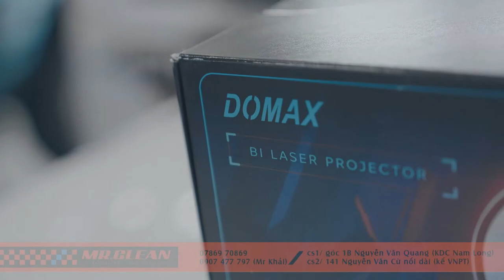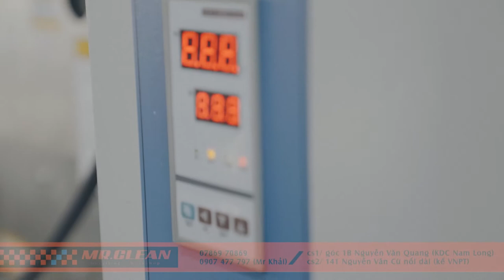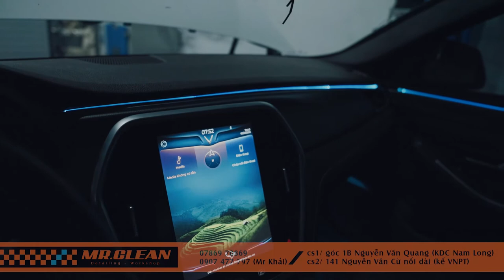VINFAST nâng cấp 2 bộ đèn Omega thương hiệu Aozoom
Nếu bạn đang có ý định nâng cấp 𝔸́𝕟𝕙 𝕊𝕒́𝕟𝕘 cho xế yêu của Bạn. Nhưng bạn còn đang phân vân không biết lựa chọn dòng sản phẩm nào để đạt được độ sáng cao như mong đợi.
Thì đây ạ, 𝐃𝐨𝐦𝐚𝐱 𝐎𝐌𝐄𝐆𝐀 mới ra cho ánh 𝐂𝐨𝐬 dầy và mịn nhất hiện nay luôn nè,còn pha thì sử dụng công nghệ 𝐋𝐚𝐬𝐞𝐫 chiếu xa tâm gom chuẩn và rộng ạ.
Công suất ánh sáng 𝐂𝐨𝐬 62W 9 nhân Led và 𝐏𝐡𝐚 65W